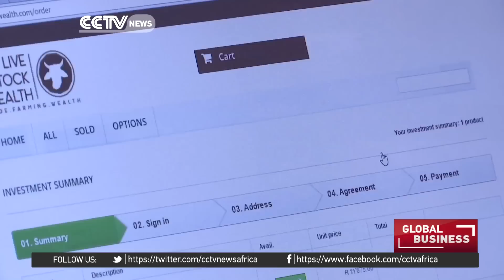South African startup using digital technology for cattle investments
Take a look at this concept of "Livestock Wealth" in South Africa! It's a new investment opportunity for the South African market - where you invest your money in cows rather than unit trusts and shares. According to its proponents - these real-life, manure producing assets offer a rate of return higher than the instruments available at the JSE. Through a web and mobile application, potential investors can buy their cows online and Livestock Wealth will manage the cattle like an investment portfolio. Yolisa Njamela has more.